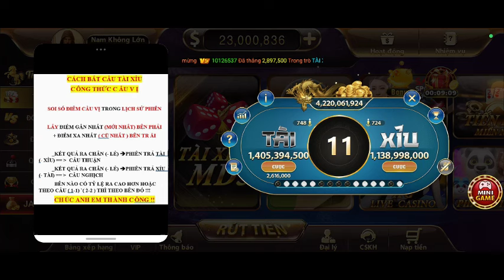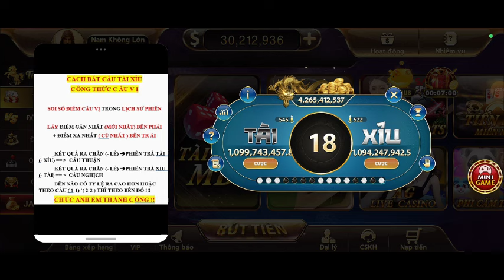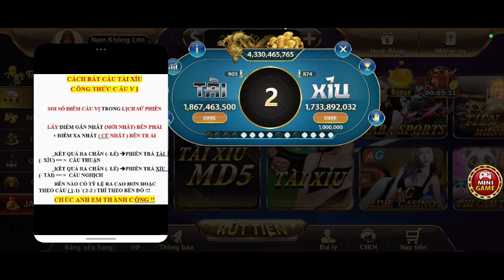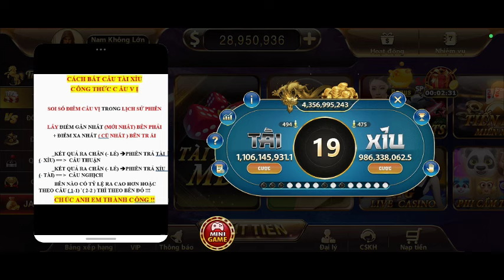Hitclub | phương pháp bắt cầu tài xỉu trên tài xỉu cân của của tdtc - hitclub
Link game + nhận code đây ae nhé :

Hitclub | Video này sẽ chia sẻ kinh nghiệm chơi game bài đổi thưởng và tài xỉu tại Hitclub. Mình sẽ hướng dẫn chi tiết về cách đặt cược, soi cầu, và những chiến lược giúp tăng cơ hội chiến thắng. Ngoài ra, video còn cung cấp thông tin về cách tải ứng dụng Hitclub, hướng dẫn nạp rút tiền và những ưu đãi hấp dẫn. Chúc anh em chơi game vui vẻ và may mắn!

© Bản quyền video thuộc về kênh HITCLUB